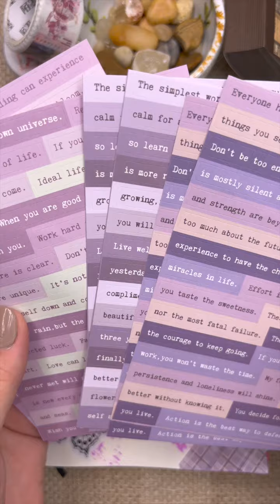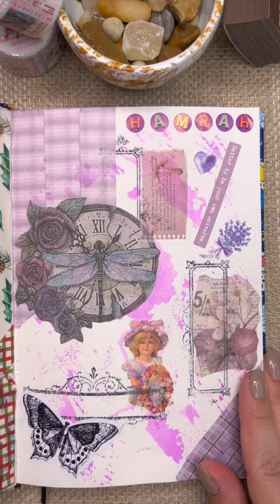Scrapbooking *Purple Theme* 🔮🌂 ASMR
Scrapbook📚

Instagram👉🏻: bassantartt
Tiktok👉🏻: @bassant artt
Facebook👉🏻: Bassant Lasheen